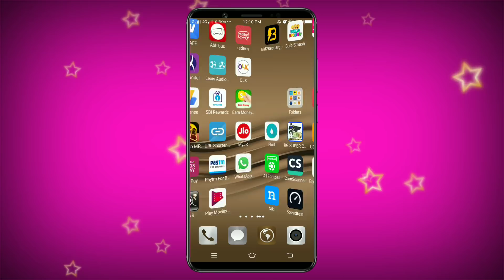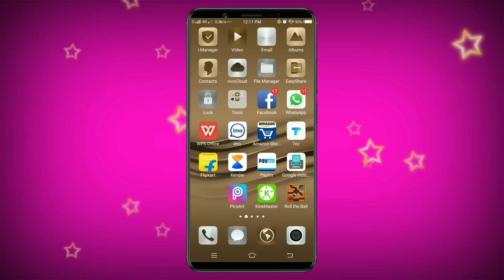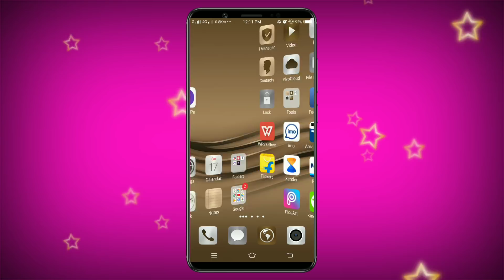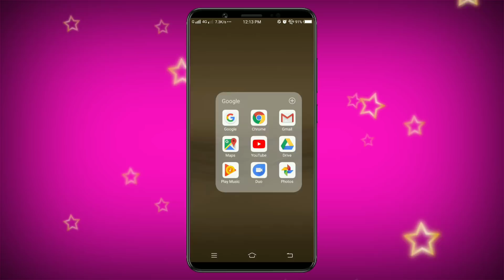నేను మోసాగాడిని మీ అందరిని మోసం చేస్తున్న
Hiii friends

 Earn money this apps

Best paytm cash given apps

Refer & earn & self Earning App

1 st app

2 nd app

3 rd app

4 th app

5 th app

6 th app

7 th app

8 th app

9 th app

This are Genuine payment Proof apps

Do work hard get every day 200 rs to 400 rs